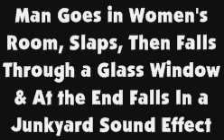Man Goes in Women's Room, Slaps, Then Falls Through a Glass Window, Falls into a Junkyard SFX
This is the sound effect where the man accidentally goes in the women's room, a woman screams, slapping him, then he falls through a glass window and falls in a junkyard.

Sounds Used:
Premiere Edition
Cartoon Trax
Hanna-Barbera
Warner Bros.
and others...